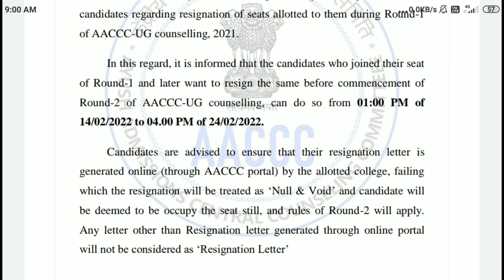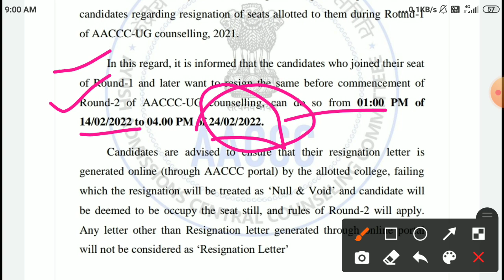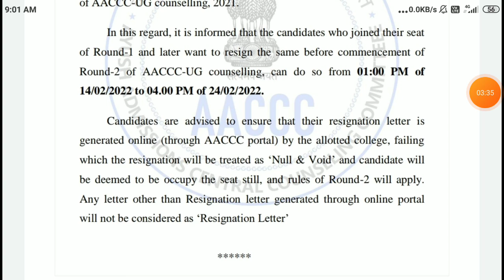neet ug urgent update | official notice for round 2 | neet ug ayush course official notice round 2